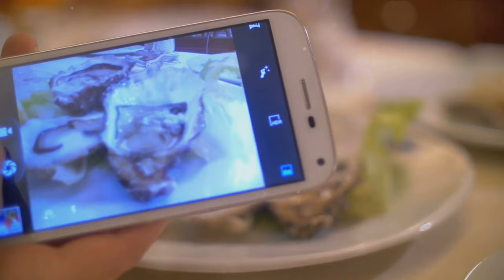New Orleans A City of Charm and Delight 2024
NOLA Newbie: Conquering the Crescent City for the First Time

New Orleans, or NOLA as the locals call it, pulsates with a rhythm unlike any other. From the aroma of gumbo simmering in wrought-iron balconies to the infectious beat of a brass band parading down Bourbon Street, it's a city that seduces your senses and steals your heart. But for first-time visitors, this intoxicating blend can be a tad overwhelming. Worry not, intrepid traveler! This guide will equip you to navigate the Crescent City's vibrant chaos and ensure your NOLA debut is pure Mardi Gras magic.

Embrace the French Quarter: Dive headfirst into the historic heart of New Orleans. Stroll the cobblestone streets, marvel at the wrought-iron lacework adornments, and soak in the vibrant street performers in Jackson Square. Fuel up with pillowy beignets at Café du Monde, then browse the eclectic mix of antiques and voodoo paraphernalia at the French Market. Don't miss a free jazz session at Preservation Hall, where the city's musical soul truly shines.

Venture Beyond Bourbon: While Bourbon Street's neon-lit revelry is undeniably fun, NOLA offers far more than beads and bawdy singalongs. Frenchmen Street in the Faubourg Marigny pulsates with a cooler, more intimate music scene, while Magazine Street boasts trendy boutiques and art galleries. For a taste of antebellum grandeur, venture into the Garden District, where stately mansions whisper tales of a bygone era.

Feed Your Soul (and Stomach): New Orleans is a culinary paradise. Dive into spicy gumbo, savor succulent po'boys, and indulge in decadent beignets dusted with powdered sugar. Don't miss the iconic Brennan's for brunch, or Chef Leah Chase's Dooky Chase's Restaurant for Creole cooking that warms the soul. For a local haunt experience, grab a muffuletta (massive olive salad sandwich) at Central Grocery or slurp down oysters at Acme Oyster House.

Embrace the Unexpected: NOLA is a city of surprises. A second line parade might erupt around you, transforming your stroll into a joyous dance party. Graveyards like Lafayette Cemetery No. 1 offer eerie beauty and fascinating history. Don't shy away from the unexpected – it's often where the most authentic NOLA experiences lie.

Remember: New Orleans is a city best savored slowly. Linger over iced coffees on shaded patios, chat with friendly locals, and let the city's unique rhythm wash over you. With an open mind and a curious spirit, your NOLA adventure will be one for the books (and Instagram!).

Bonus Tip: Pack comfortable shoes, sunscreen, and a laissez-faire attitude. NOLA is best experienced with open arms and an adventurous spirit.

So, dear traveler, are you ready to lose yourself in the vibrant tapestry of New Orleans? Laissez les bons temps rouler! (Let the good times roll!)